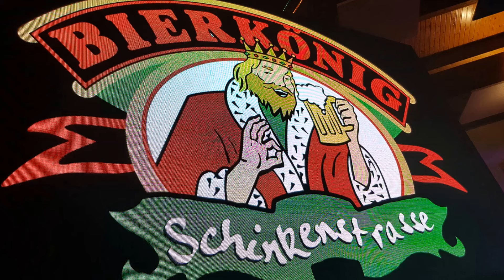Biggi im Bierkönig 2017 auf Mallorca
Der Bierkönig ist eine Mischung aus Biergarten und Freiluft-Großraum-Diskothek und befindet sich auf der Insel Mallorca an der Platja de Palma, einem ca. 8 km langen Sandstrand, welcher südöstlich der Inselhauptstadt Palma liegt. Der Bierkönig befindet sich in der sogenannten „Schinkenstraße“ und ist für alle Partygänger der ideale Ort zum feiern.